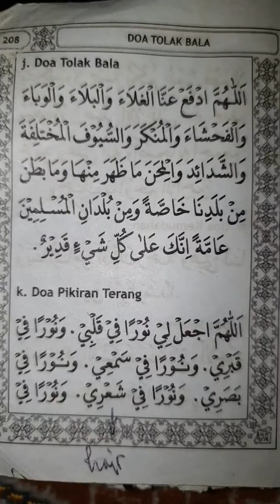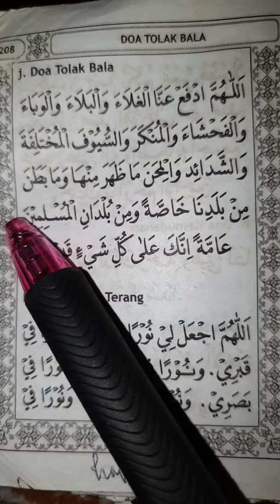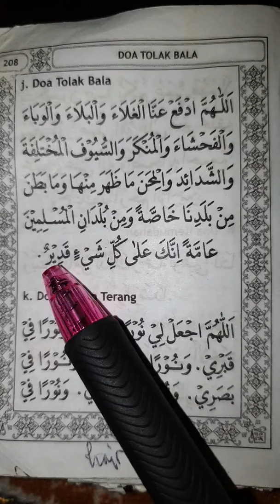DU'A FOR NOT TO GET MISFORTUNE SITUATION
May Allah accept all our du'a Aamiin.